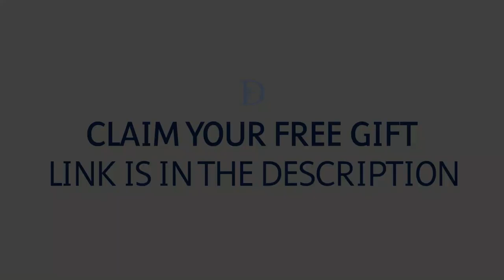The Powerful Governed Mind vs The Instability of Emotions | Dr John Demartini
About This Video:
The definition of insanity is the state of unmanaged emotions. The definition of sanity is a poised, governed mind. The higher the volatility of the emotions, the more out of governance you are and the more animalistic and less humanistic by nature. If you'd love to learn the art of balancing your emotions in order to access the powerful governed mind, where you turn your distress into eustress, emotions into gratitude, then this video is for you.

Prefer to read the article?

⏱️TIME STAMPS:
00:00 - Intro
00:10 - What is an emotion?
08:23 - Ratio of perceptions
13:46 - The transcendent mind
15:50 - Quality questions
25:49 - Celestial perspective
30:09 - Free Gift, Awakening Your Astronomical Vision